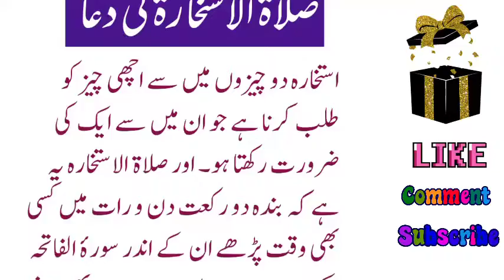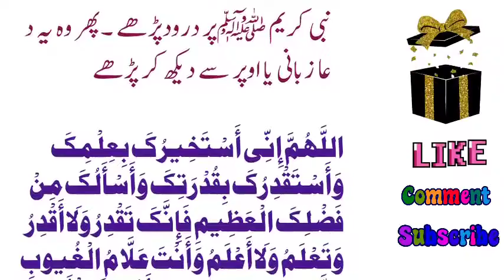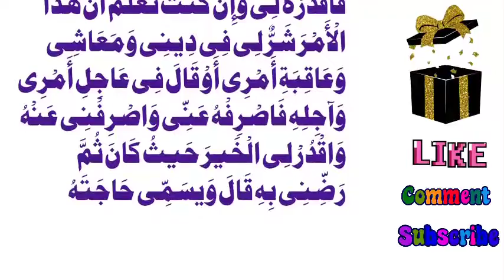How to do Istikharah | istikharah karne ka tarika | istikharah ki dua parny ka tarika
How to do Istikharah | Istikharah Dua karne ka tarika | istikharah ki dua parny ka tarika

istikharah karne ka tarika
istikharah karne ka tarika by tariq jameel
istikharah karne ka tarika dawateislami
istikharah karne ka tarika enjineer muhammad ali Mirza

استخارہ کی نماز پڑھنے کا طریقہ کار استخارہ کی دعا کیسے کب پڑھتے ہیں